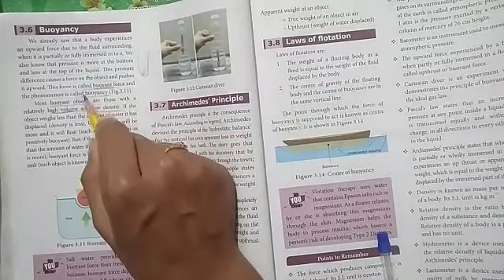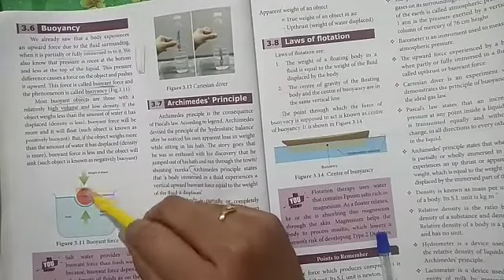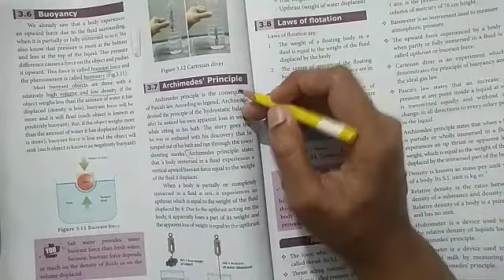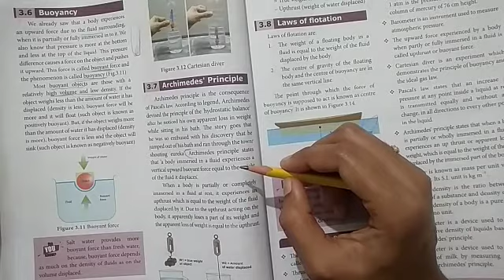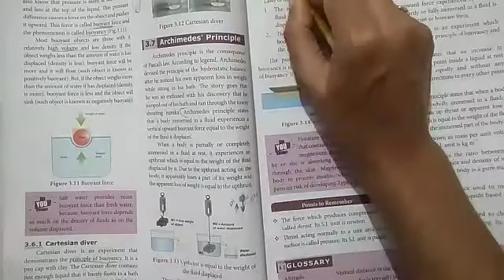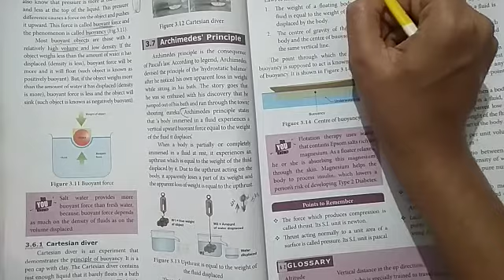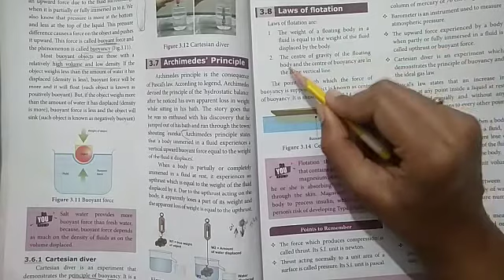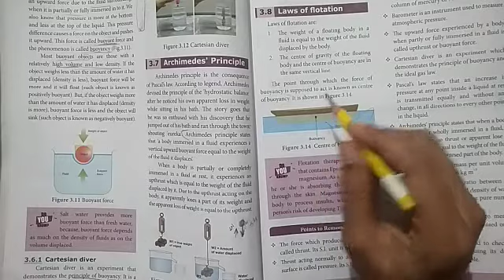9th Std Science | Buoyancy , Archimede's Principle , Laws of floatation